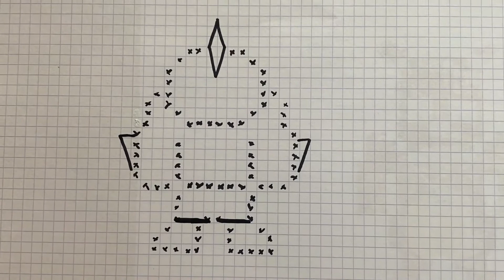COMO DIBUJAR KING SHARK PIXEL ART DC COMIC